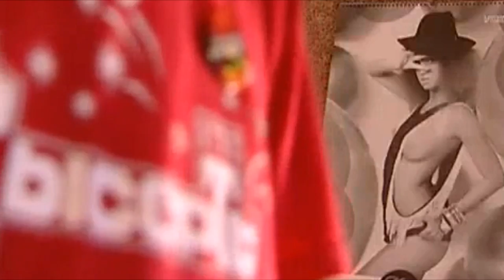Rotoff vs Gorshok - Baskov Ne Kozel (DJ Nejtrino & DJ Stranger Remix)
В главных ролях: Горшок (Король и шут)